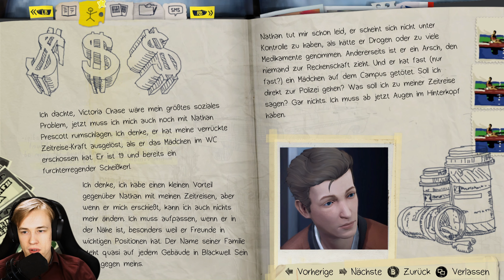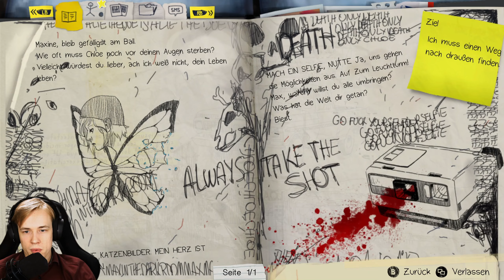Alles repariert? 🦋 Life is Strange Remastered #36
Life is Strange Remastered #36 [GER] – Alles repariert?
[Deutsch ▪ JonasZockt ▪ Facecam ▪ PC ▪ 100% ▪ 1440p@60fps]

🎮Infos zum Spiel:
Vor mittlerweile 9 Jahren hatte das Entwicklerstudio Dontnod Entertainment die Idee für ein besonderes Spiel und begab sich auf die Suche nach Unterstützung eines Publishers. Diese fanden sie bei Square Enix, dem einzigen Publisher, der nicht tiefgreifende Änderungen vornehmen wollte. Vor 7 Jahren konnten sie dann Life is Strange so veröffentlichen, wie es ihre Vision vorsah. Und es hat sich gelohnt. Das Spiel wurde ein preisgekrönter Erfolg und sowohl von Kritikern als auch Spielern geliebt. Seitdem hat die Reihe 2 Nachfolger und ein Prequel hervorgebracht.

Jetzt, am 01. Februar 2022 erscheint Life is Strange nochmal. Zusammen mit dem Prequel Before the Storm in einer Remastered Collection. Verantwortlich sind diesmal DeckNine Games. Das Studio, welches mit Before the Storm und True Colors der Reihe schon 2 grandiose Teile hinzugefügt hat.

Die Idee der Remaster ist es aber nicht, etwas ganz Neues aus den Spielen zu machen. DeckNine denkt zu verstehen was die Spiele ausmacht und will Atmosphäre und Gefühle unverändert beibehalten. Dabei sollen vor allem optische schwächen des Originals ausgebessert werden. Charaktermodelle bekommen deutlich mehr Polygone, realistischere Mimik dank Motion Capturing und neue hochauflösendere Texturen. Auch die Umgebung bekommt verbesserte Texturen, neue Beleuchtung und mehr Details.

Hoffen wir also, dass DeckNines Vorhaben aufgeht und wir hier die alten Spiele im neuen Glanz mit alten Gefühlen nochmal erleben dürfen.
🎮Knallharte Fakten:
▪ TITEL: Life is Strange Remastered
▪ ENTWICKLER: Deck Nine Games
▪ PUBLISHER: Square Enix
▪ SYSTEM: PC, PS4, PS5, XBox One, XBox Series, Stadia